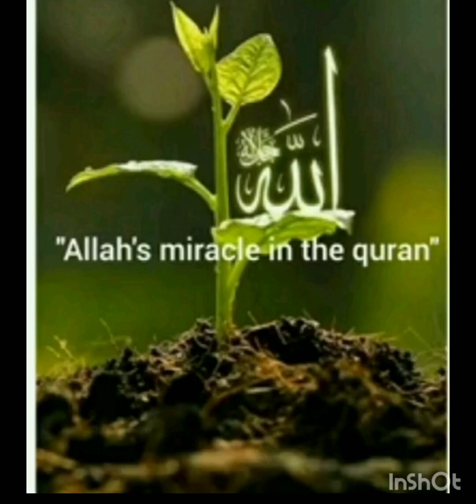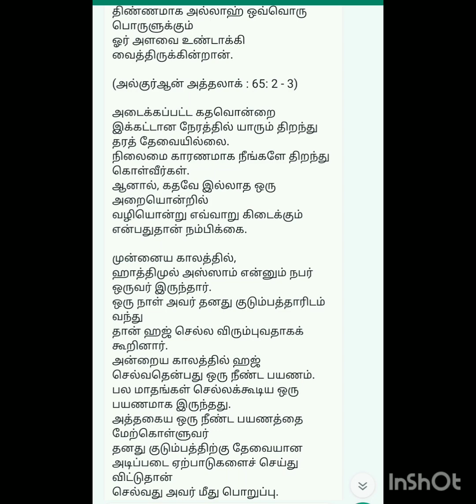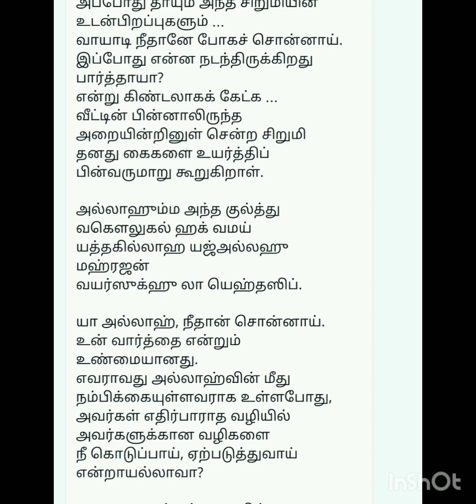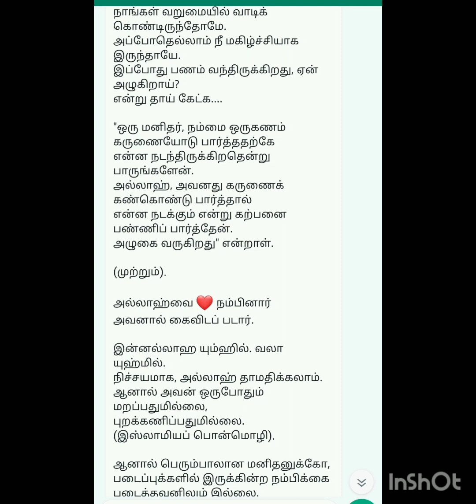அல்லாஹ்விடம் உங்கள் பிரார்த்தனை புறக்கணிக்கப்படாது......youtubevideo ytvideo videos#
heart attack,
iniya serial today episode,
islamia padalgal,
karthigai deepam serial today episode,
kudi kudi,
lips tips,
makkah live,
marimuthu dead,
nagoor hanifa,
nagoor hanifa pattu,
paneer recipes,
peranbu serial promo in zee tamil,
samayal,beef benefits tamil
cameraman,
chandramukhi 2,
cow videos,
eeramana rojave today episode season 2,
ethir neechal serial sun tv,
fish video,
goat video,
hara hara sivane arunachalane,
heart attack,
islamia padalgal,nagoor hanifa songs,
iraivanidam kaiyendungal,
kulanthai padalgal,
kulanthai pakkiyam pera enna seiya vendum,
allah unthan aatral ellam yaar,
kulanthai pakkiyam pera dua,
edir neechchal serial,
hanifa songs tamil,
vijay tv serial promo,
ethir neechal serial today episode,
nagoor hanifa song,
nagoor hanifa songs in tamil,
eeramana rojave season 2 today episode,vijay tv serial promo,
nagoor hanifa song,
ethir neechal serial today episode, nagoor hanifa songs, in tamil eeramana rojave season 2 today episode,
 edir neechchal serial today episode,
shorts,
siragadikka aasai serial today episode,
my girlfriend is alien season 1,
nahur hanifa song,
pandian stores today episode,tamil bayan,
ayatul kursi,
ethir neechal today promo,
hussain manbai tamil bayan,
iraivanidam kaiyendungal song,
mark antony trailer,
nagoor hanifa padalgal,
tamil full movie,
tamil songs,
vijay television,
christian part,
ethir neechal promo,
iniya serial,iniya serial,
meera mithun,
muthazhagu serial today episode,
pandian stores promo,
peranbu serial today episode,
அடை தோசை செய்வது எப்படி,
acl surgery shorts,
annamalai interview latest,
baby padal,
beef benefits tamil,iniya serial,
meera mithun,
pandian stores promo,
acl surgery shorts,
annamalai interview latest,
baby padal,